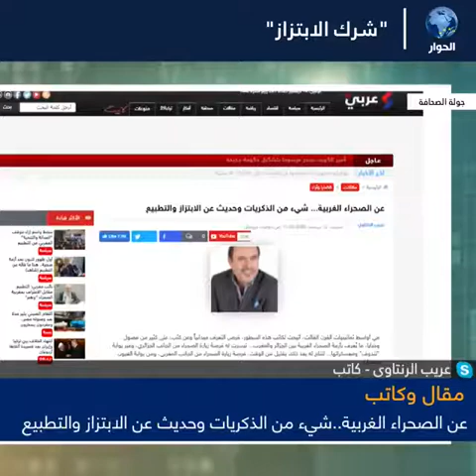عن الصحراء الغربية...شيء من الذكريات وحديث عن الابتزاز والتطبيع؟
مشاركة استاذ عريب الرنتاوي، مدير عام مركز القدس للدراسات السياسية على قناة الحوار.
قناة الحوار، 14 كانون الأول/ ديسمبر 2020